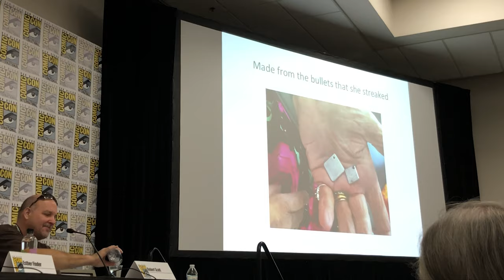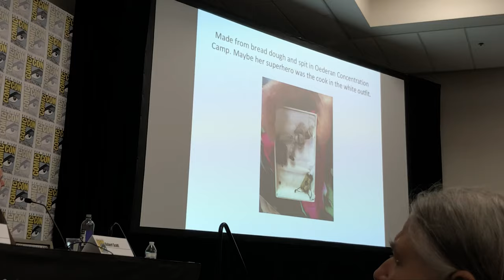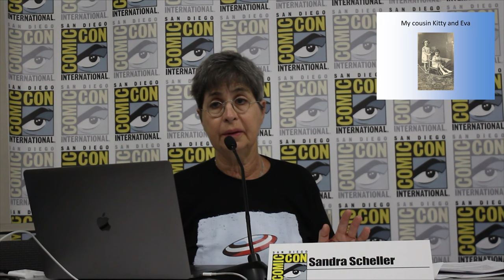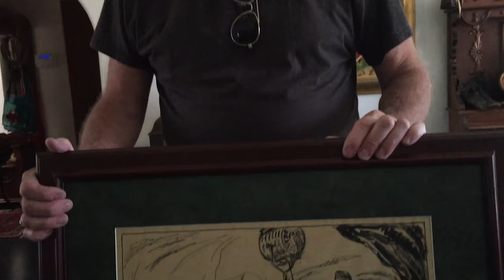Art During the Holocaust SDCC 2019 (additional video and information)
Panelists examine art and propaganda that was seen during WWII and the Holocaust. Nazi and Allied propaganda art was used in many ways with devastating results. Holocaust victims drew what they saw, and this was the universal language that told the stories of the Holocaust as it happened. Panelists include Sandra Scheller (award-winning author of Try to Remember: Never Forget, a book describing her mother's holocaust experiences; recent TEDX 2019 speaker), Esther Finder (president and founder of Generations of the Shoah-Nevada, an organization based in Las Vegas, for Holocaust survivors and descendants), and Matt Dunford (chairman of San Diego Comic Fest, comic and WWII media expert). There will be a video presentation of Ruth Goldschmiedova Sax (who survived three concentration camps including Auschwitz; mother of Sandra). Ruth passed last year, but her original video from Comic-Con 2018 will be presented. Moderated by Stephen D. Smith, executive director of the USC Shoah Foundation Institute, the archive of Holocaust survivor testimonies initiated by Steven Spielberg in 1994.